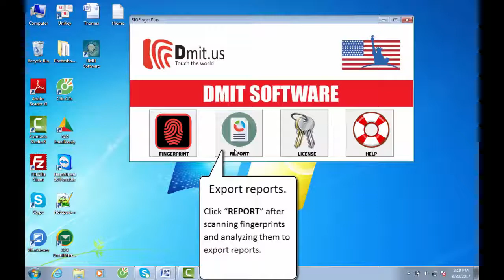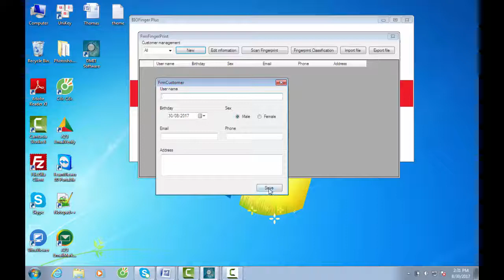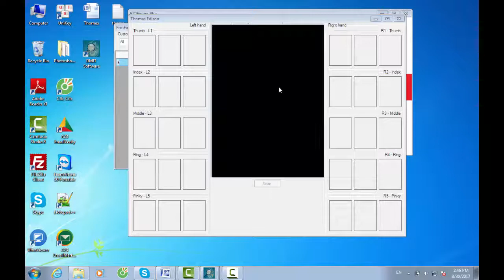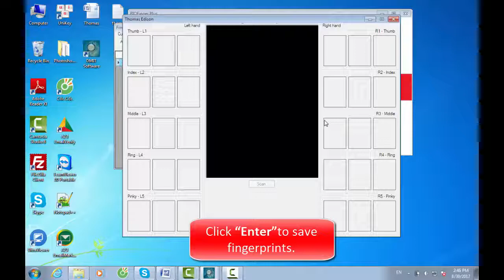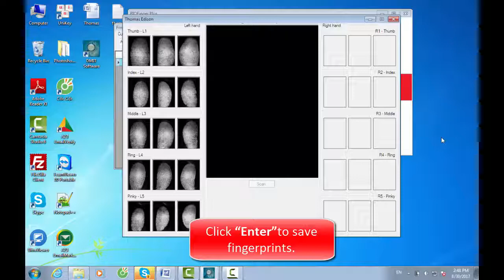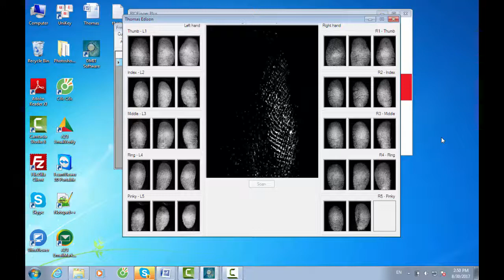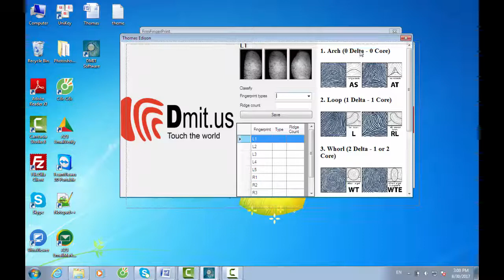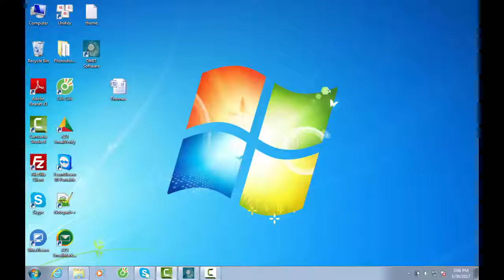DMIT Software HOW TO USE DMIT SOFTWARE Dmit us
DMIT.US Software with full features as below:
- Support for Windows XP, Windows 7 and higher version
- Include Fingerprint scanning Software FS-80H